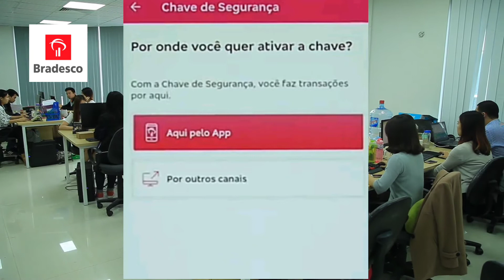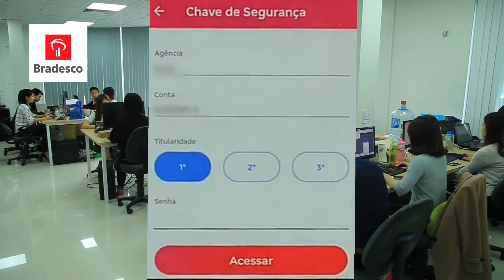Como cadastrar chave de Segurança Bradesco - no celular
Cadastre sua chave de Segurança e tenha acesso a transações onlines.